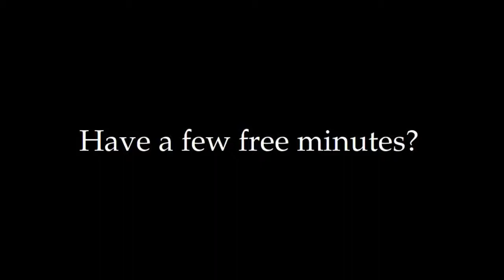BlackJack for Gear 2 and Gear 2 Neo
Promo video for Black Jack for Gear 2 and Gear 2 Neo